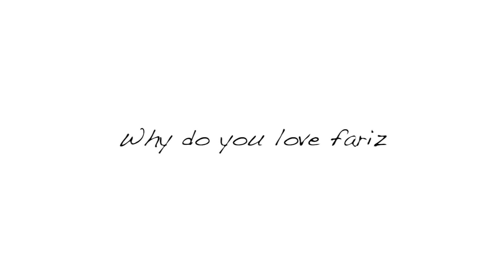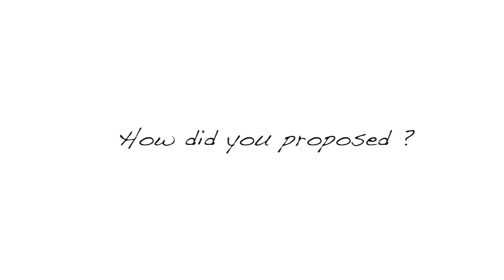January 14, 2021